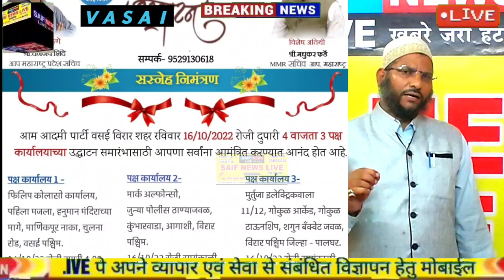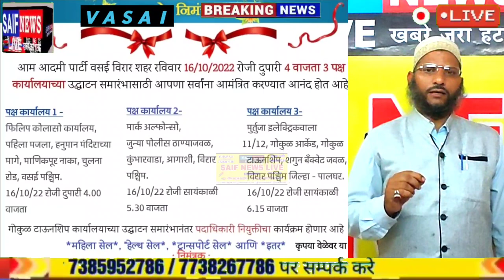आम आदमी पार्टी वसई मे गुटबाजी सम्मान समारोह मे बच्चे करते रहे नेताजी का इंतजार नेताजी बैठे रहे AC मे